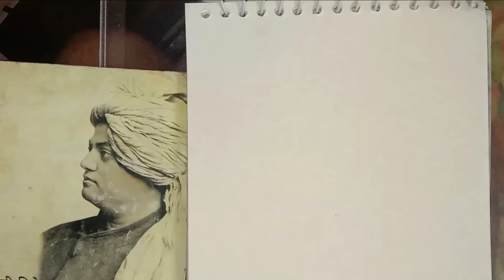Swami Vivekanand. || pancil sketch easy way || Koi bhi sketch aasan tarike se banana sikhe. 👍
Hello guys , my name is Ravi.
      ye mene swami vivekanand ki sketch vedio banai hai.

bhut hi easy tarike se mene apko sikhane ki koshish ki hai. jisme mene sirf natraj HB pancil ka use kiya hai,
jisse ap bhi koi bhi drawing bana sakte hai

and or apne valueble suggestions k liye niche comment kare.
 jaldi hi main isse bhi acchi or vedio drawings lane wala hoon.